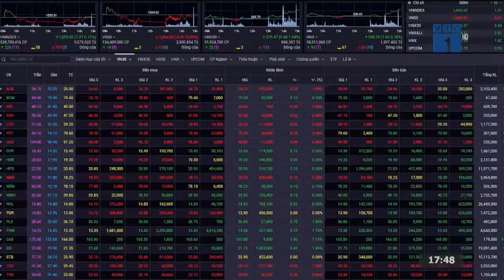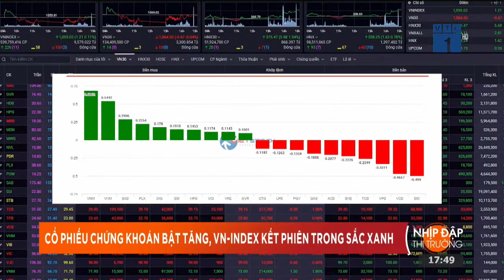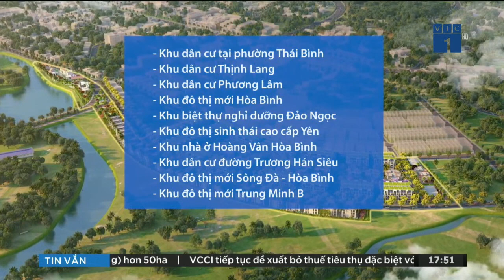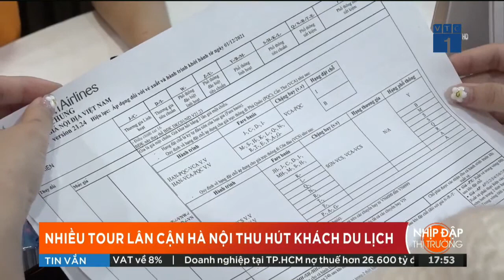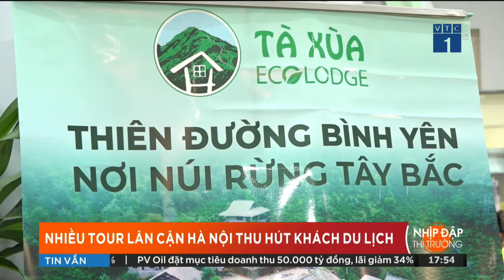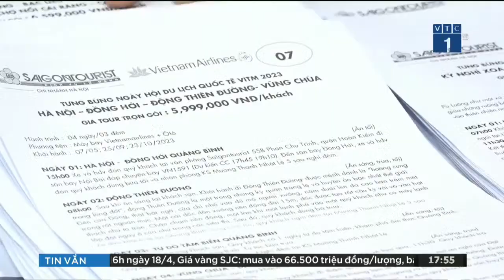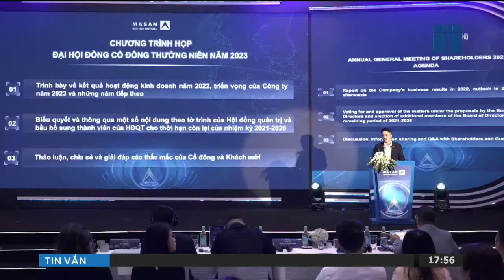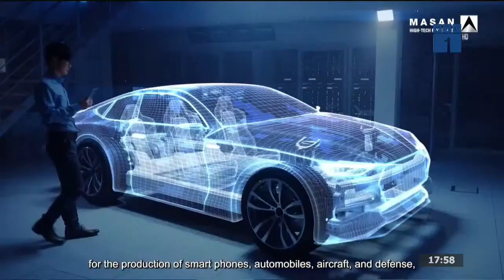[VTC1] Nhịp đập thị trường ngày 18/4/2023: Nhiều Tour Lân Cận Hà Nội Thu Hút Khách Du Lịch.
Ngày 18/4/2023, BestPrice đã có cuộc trao đổi với phóng viên bản tin Tài chính kinh doanh VTC1 về sự thay đổi nhu cầu du lịch của người dân trong dịp nghỉ lễ  30/4 - 1/5.

Trao đổi với phóng viên, ông Bùi Thanh Tú - Giám đốc Marketing Công ty Du lịch BestPrice chia sẻ: "Theo thống kê sợ bộ, lượng người đi lễ từ 28/4 đến 2/5 sẽ nằm trong khoảng từ 4.000 đến 6.000 khách (dự kiến tăng gấp đôi năm 2022). Thì khi giá vé máy bay cao như vậy, khách hàng cũng có thể lựa chọn những dịch vụ khác thay vì những chặng có đường bay."

Đây được coi là tín hiệu đáng mừng của BestPrice nói riêng và ngành du lịch nói chung. Cùng BestPrice theo dõi hết bản tin dưới đây nhé!